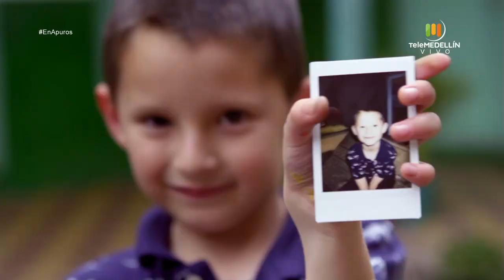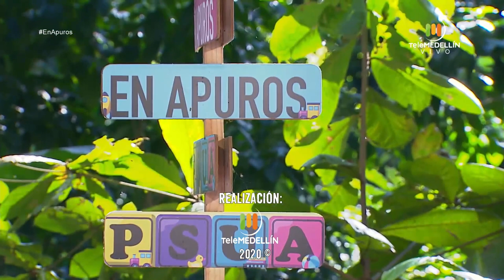Estimulación en infantes [En apuros] Telemedellín